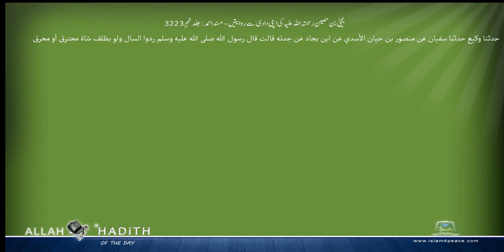یحییٰ بن حصین رحمتہ اللہ علیہ کی اپنی دادی سے روایتیں مسند احمد Musnad Ahmad Islam4Peace com